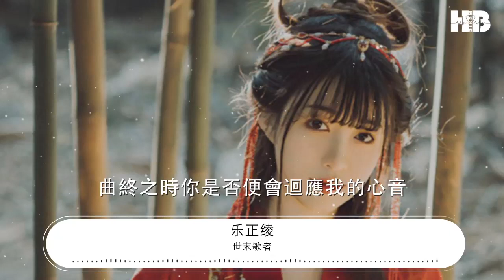世末歌者 - 樂正綾『我用盡一生一世 來將你供養』【動態歌詞Lyrics】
樂正綾

00:00 愛的供養 (Live) - 王俊凱
00:06 詞：於正
00:12 曲：譚璇
00:18 把你捧在手上 虔誠地焚香

00:26 剪下一段燭光 將經綸點亮

00:34 不求蕩氣迴腸 只求愛一場

00:42 愛到最後受了傷 哭得好絕望

00:49 我用盡一生一世 來將你供養
00:57 只期盼你停住 流轉的目光

01:05 請賜予我無限愛 與被愛的力量
01:13 讓我能安心在菩提下 靜靜的觀想

01:38 把你放在心上 合起了手掌

01:46 默默乞求上蒼 指引我方向

01:54 不求地久天長 只求在身旁

02:02 累了醉倒溫柔鄉 輕輕地梵唱

02:09 我用盡一生一世 來將你供養
02:17 只期盼你停住 流轉的目光

02:25 請賜予我無限愛 與被愛的力量
02:33 讓我能安心在菩提下 靜靜的觀想

02:43 我用盡一生一世 來將你供養
02:52 人世間有太多的 煩惱要忘

02:59 苦海中飄蕩着你 那舊時的模樣
03:07 一回頭髮現 早已踏出了紅塵萬丈